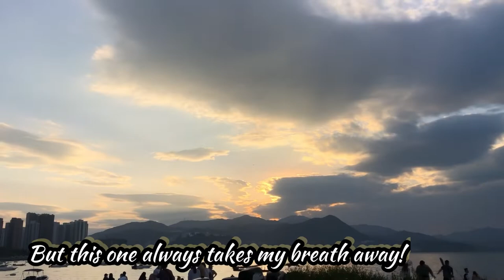Nai Chung & Wu Kai Sha | Explore HK’s Beautiful Pebble Beaches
Another well spend day off with friends. We explore the Nai Chung and Wu Kai Sha again and had so much fun.

𝗡𝗔𝗜 𝗖𝗛𝗨𝗡𝗚 is a countryside in northeastern New Territories, Hong Kong. It is located at the east of Ma On Shan, partly lying within the Ma On Shan Country Park. Beyond the panoramic sea view on Nai Chung pebble beach, you can see Pat Sin Leng peak in the distant background. Pat Sin Leng located at north of Tai Mei Tuk, is one of the rolling peaks at the northeast new territory.

𝗗𝗜𝗥𝗘𝗖𝗧𝗜𝗢𝗡: Exit from Wu Kai Sha Station A1. Walk along Sai Sha Road pedestrian pavement before reaching Nin Ming Road. The entire journey takes around 20 minutes. Alternatively, you can take bus number 99 from Wu Kai Sha Station or bus 299X from Shatin town centre, both buses will take you to Nai Chung terminus which is only 2 minutes away from the pebble beach.

There are often many people spotted flying kites and drones in this area due to its scenic view. Be careful during low tide as the pebble beach can become too muddy to walk.

𝗪𝗨 𝗞𝗔𝗜 𝗦𝗛𝗔 𝗣𝗘𝗕𝗕𝗟𝗘 𝗕𝗘𝗔𝗖𝗛 is located next to the quiet village of To Tau Wan. This beach has a gorgeous view of the Shing Mun River. Make sure to arrive before the sun goes down to catch the sunset and see the sky change colours before your eyes.

I hope you enjoy the video. Thank you for your support.